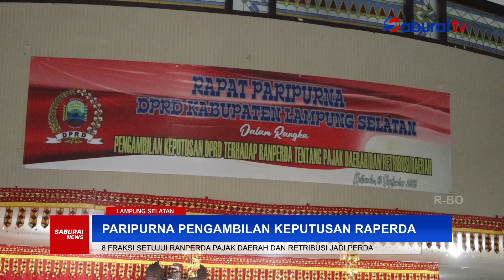DPRD Lamsel Gelar Rapat Paripurna Raperda Tentang Pajak Daerah Dan Retribusi Daerah - SaburaiNEWS